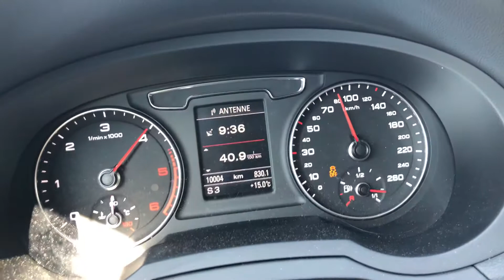😳New 2018 Audi Q3 Sport TEST 0-100km/h 184ps 2.0 TDI Quattro S-tronic ☀️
Nice Car and very Fast 👏